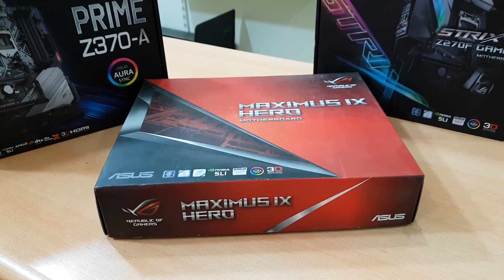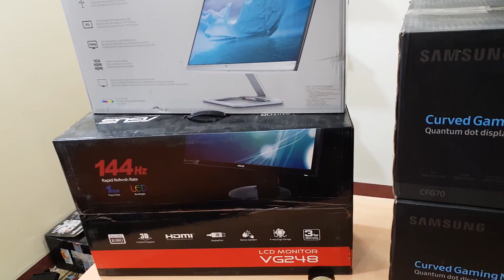PUBG - Day 124 - ورچی سپی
لەگەڵ لاوە لە بەستەڵەکی باکوور

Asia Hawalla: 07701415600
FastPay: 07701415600